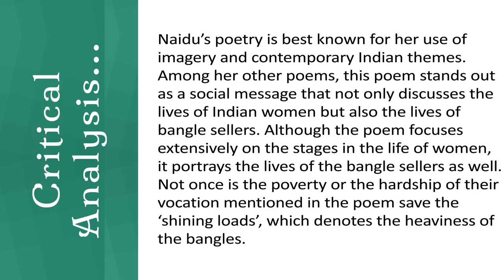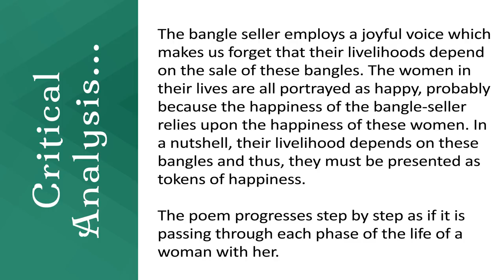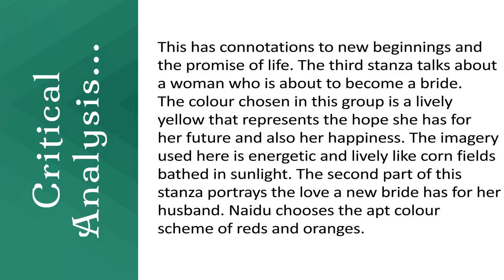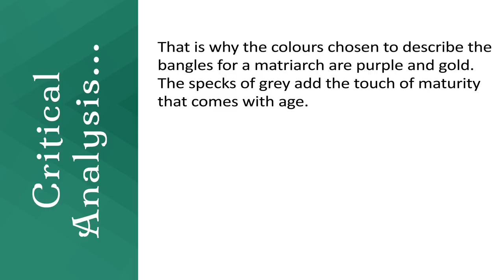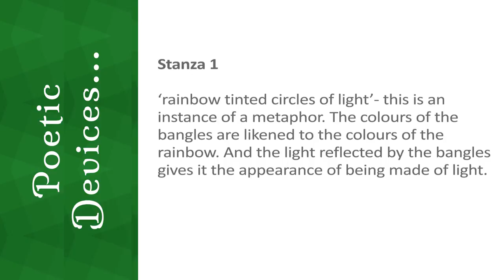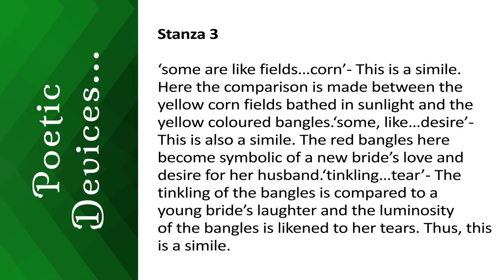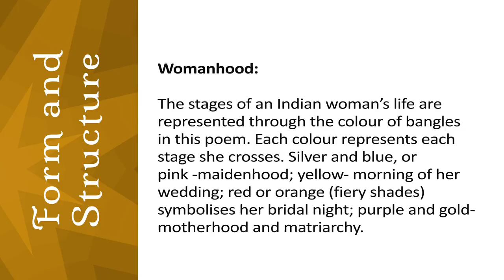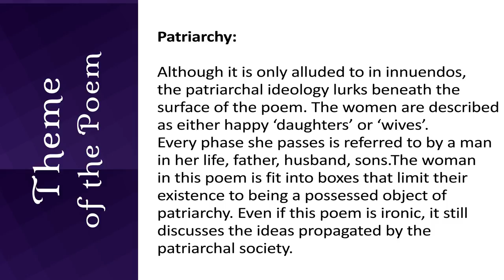Analysis of Bangle Sellers by Sarojini Naidu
Hello Everyone and Welcome to Beaming Notes. Today we are going to do an Analysis of Bangle Sellers by Sarojini Naidu.

CRITICAL ANALYSIS:
Naidu’s poetry is best known for her use of imagery and contemporary Indian themes. Among her other poems, this poem stands out as a social message that not only discusses the lives of Indian women but also the lives of bangle sellers. Although the poem focuses extensively on the stages in the life of women, it portrays the lives of the bangle sellers as well. Not once is the poverty or the hardship of their vocation mentioned in the poem save the ‘shining loads’, which denotes the heaviness of the bangles. The bangle seller employs a joyful voice which makes us forget that their livelihoods depend on the sale of these bangles. The women in their lives are all portrayed as happy, probably because the happiness of the bangle-seller relies upon the happiness of these women. In a nutshell, their livelihood depends on these bangles and thus, they must be presented as tokens of happiness.

The poem progresses step by step as if it is passing through each phase of the life of a woman with her. The first stanza relates to us the premise of the poem. The second stanza focuses on maidenhood. By maidenhood Naidu means virginity. Thus, the colours chosen by her represent purity like the blue and silver mist of mountains, shades of pink of yet to blossom flowers or the clear dew drops on new born leaves.

This has connotations to new beginnings and the promise of life. The third stanza talks about a woman who is about to become a bride. The colour chosen in this group is a lively yellow that represents the hope she has for her future and also her happiness. The imagery used here is energetic and lively like corn fields bathed in sunlight. The second part of this stanza portrays the love a new bride has for her husband. Naidu chooses the apt colour scheme of reds and oranges. The ‘flame’ Naidu talks about has sexual connotations to it. It is a euphemism for the consummation of her marriage with her husband.

The fourth stanza talks about the pride of a woman who has lived girlhood and bride-hood and motherhood and earned a position as a matriarch. It is the phase in her life when her struggles have borne fruit. Therefore, this stanza has the air of royalty and pride etched in it. That is why the colours chosen to describe the bangles for a matriarch are purple and gold. The specks of grey add the touch of maturity that comes with age.

However, critics have questioned Naidu’s portrayal of women in stereotyped boxes in this poem. Her poem discusses only three categories in a woman’s life -- maidenhood, wife-hood and motherhood. On one hand, the poem fails to recognize other areas of a woman’s life, where women have an independent identity, one which is free from restricting labels made by a patriarchal society. Even when Naidu talks about a woman bearing children, she mentions only boys. Perhaps, the role model for this poem was a
specific woman she knew. But on the other hand, she writes a poem that has strong sexual connotations. It is also probable that this is an ironic take on the lives of women during the time she was writing this poem. Naidu was instrumental in encouraging women empowerment. She encouraged women to get involved in the freedom movement against colonial rule. She herself was a big part of the movement and became the President of the INC. it could have been her way of speaking out against patriarchal constraints in ironic terms.